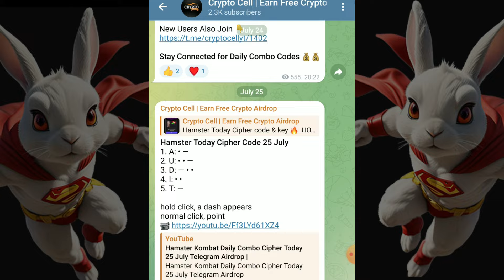Rocky Rabbit Enigma 26 July | Rocky Rabbit Enigma Today Passphrase Airdrop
Rocky Rabbit Daily Combo July 25,
Rocky Rabbit Daily Combo July 26,
Rocky Rabbit Combo Today,
Rocky Rabbit Combo Cards Today 25 July,
Rocky Rabbit Combo Cards Today 26 July,
Rocky Rabbit Combo 25 July,